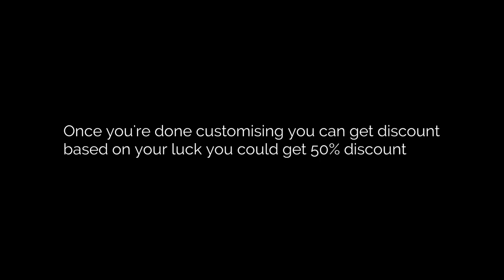Best feature in cod mobile?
Hey it's dustin here.. umm drop a sub for good luck and free cp from your parents..

Trovo : trovo.live/itsdustin7

FAQ
Device : Asus ROG 3
Editor App : Power director mobile
Recorder : Built-in Screen Recorder